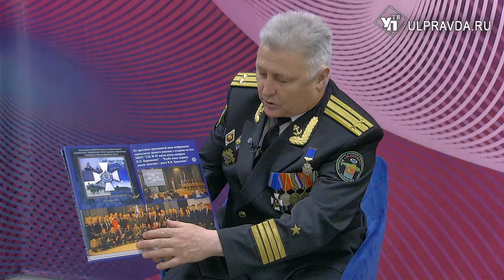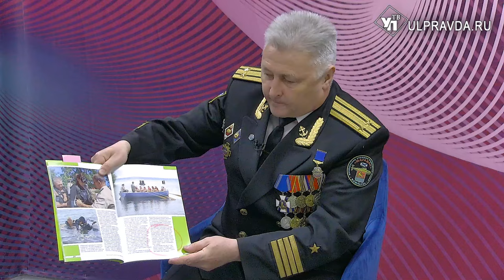Гость в студии. Александр Емелькин о гуманитарной помощи и патриотическом воспитании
Александр Емелькин - председатель ульяновской общественной организации моряков ветеранов «Морское братство». Капитан 2-го ранга в запасе много лет занимается работой с ветеранами и патриотическим воспитанием молодежи.